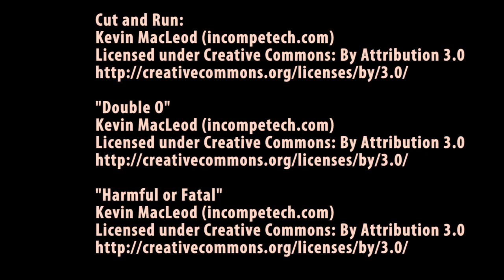FIFA 15: U. de Chile vs. U.Católica Match Prediction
Hay veces que el tiempo me acompaña y contesto con regularidad los mensajes y comentarios que me llegan. Es un placer hablar con Uds. Lamentablemente hay otras veces que no puedo, no se jodan por eso, a la larga siempre leo todo y contesto si es que realmente lo amerita al momento de leerlo.

Luciano.